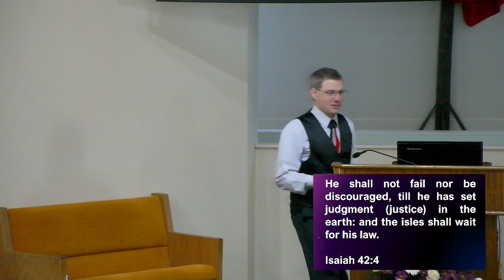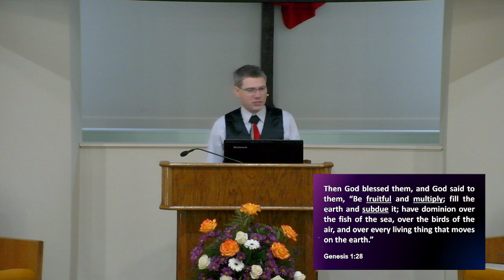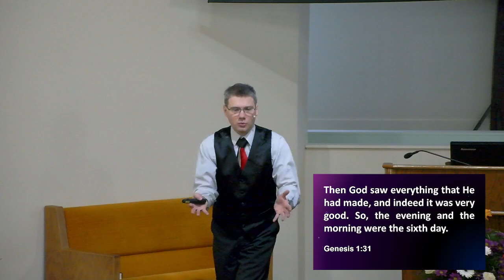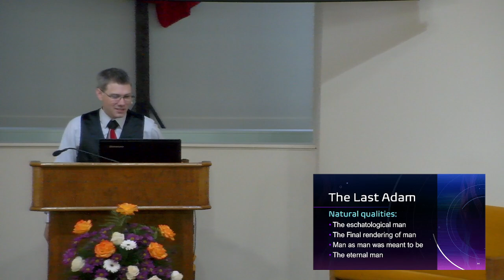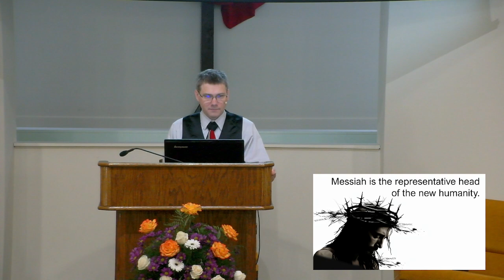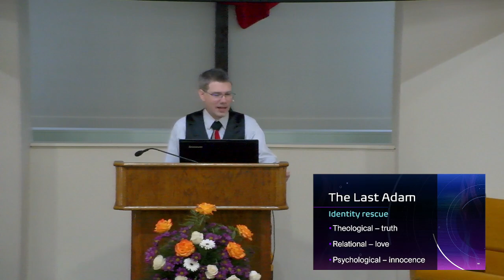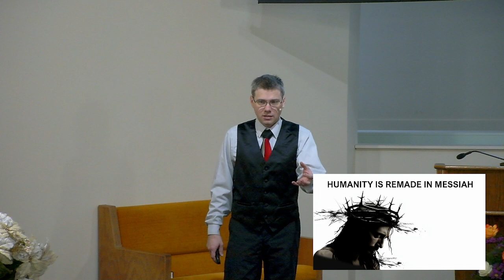The Real Adam - Mio SDA - Elder Justin Becker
Acts 3:19-21

Elder Justin Becker